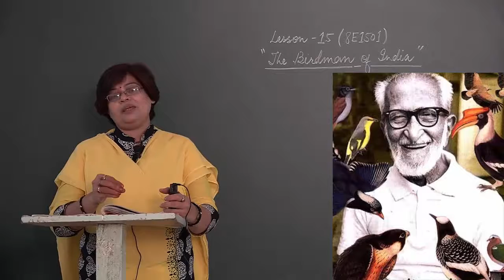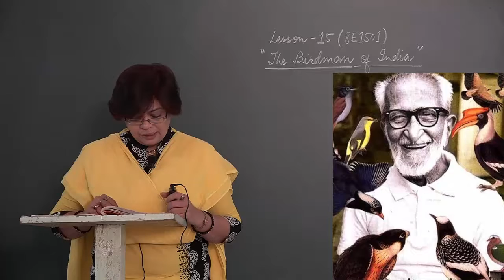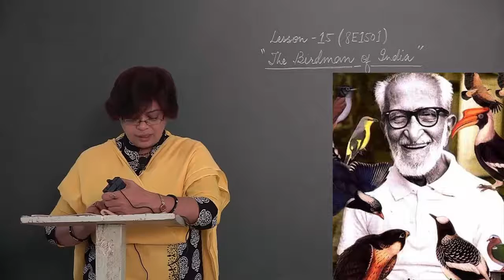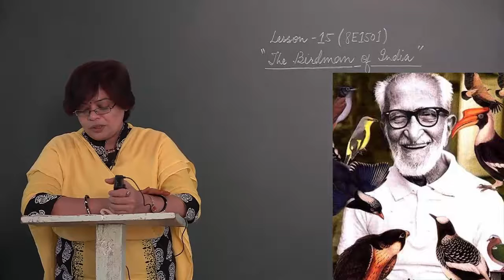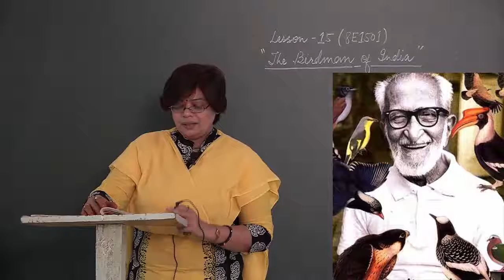The Bird man of India Part 1 8E1501 Class 8 Chapter 15 Part 1 Salim Ali: The 'Bird Man' Of India ✅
Salim Ali: The 'Bird Man' Of India
english,
what is english language,
british english,
english language family,
english video,
english subject,
english english,
english speaking,
BOARD educational,
educational video,